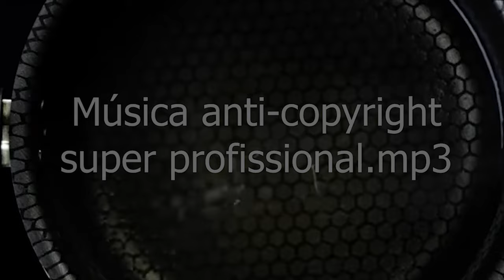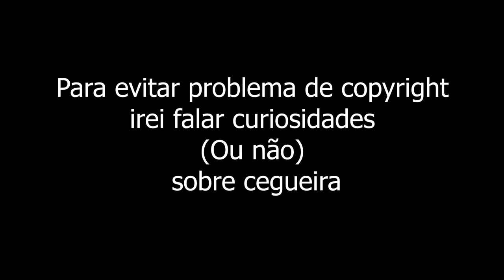OS INUTEIS VIDEOS DE "FAÇA VOCE MESMO"